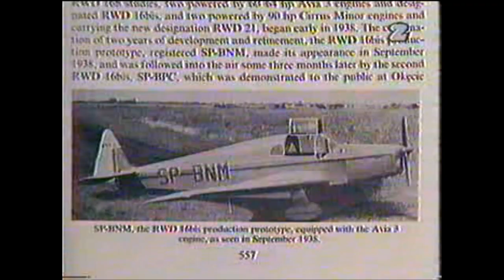SKRZYDŁA BLIŻEJ MARZEŃ RWD-21 oraz RWD16 i 16BIS prowadził Grzegorz Gajewski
Materiał nagrany przeze mnie na początku lat 90tych ubiegłego wieku. ;-) Program "Skrzydła Bliżej Marzeń" TVP2 odcinek tyczył się samolotu RWD-21, który był prowadzony przez Grzegorza Gajewskiego, dziennikarza z Sanoka. Materiał ten pochodzi z mojego archiwum domowego z kasety VHS. Znaleziony gdzieś w pudłach doczekał się czasów, aby można było go zachować dla potomnych i przekonwertować na materiał cyfrowy.